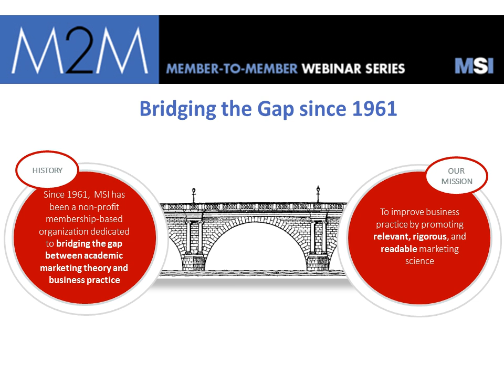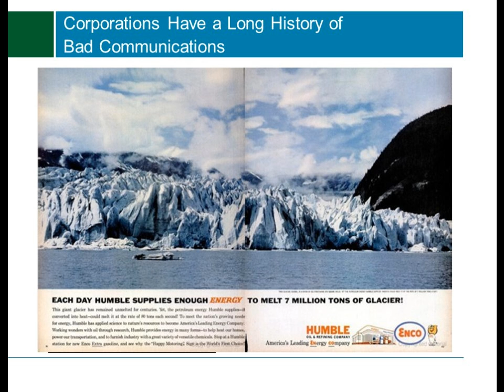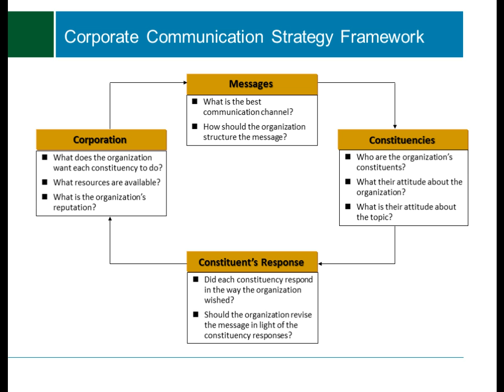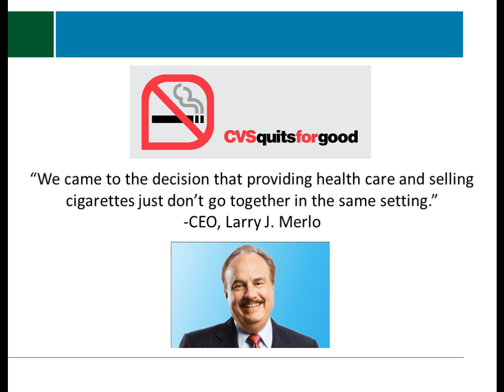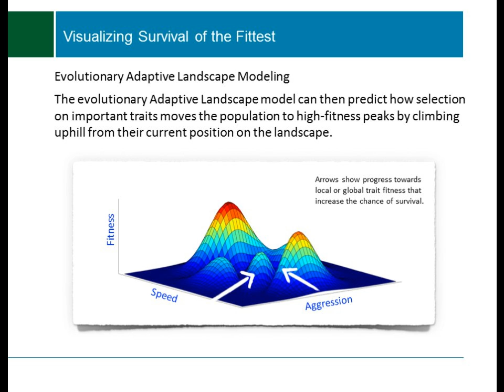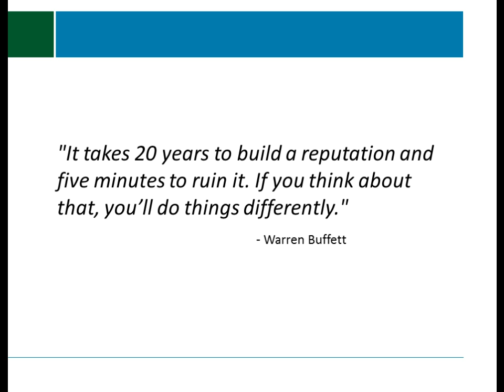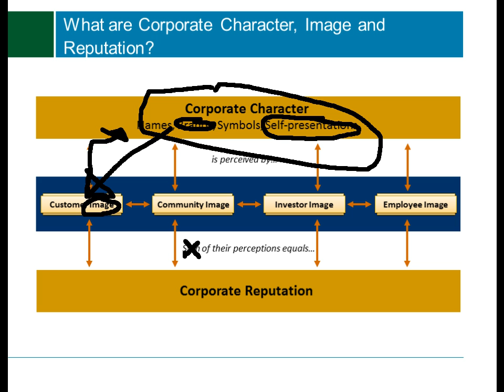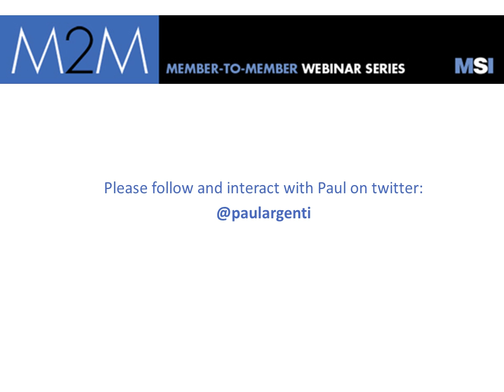Defining, Nurturing, Protecting, and Measuring Reputation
In this webinar, Paul Argenti will help participants understand what reputation really is, how it is formed, how to protect it using reputational risk analysis, and how to measure it using new techniques based on advanced mathematical tools developed in the biological sciences. His extensive research and consulting experience in this area will allow participants to learn about frameworks developed in the academic environment as well as next practices from real companies that have focused on reputation as a critical asset.